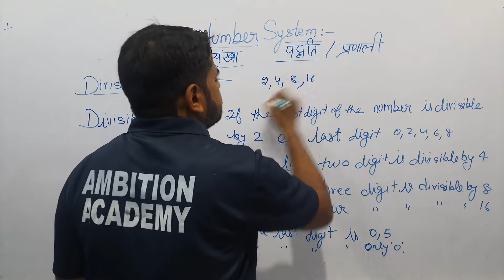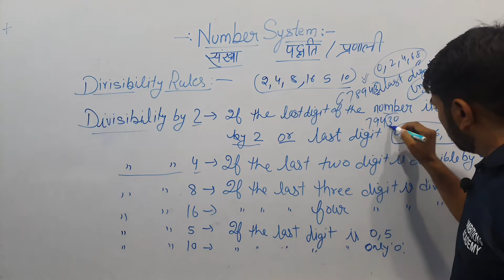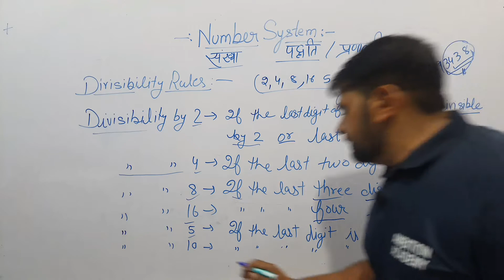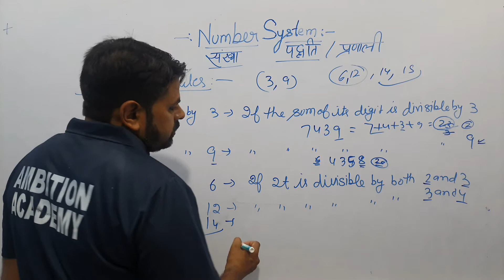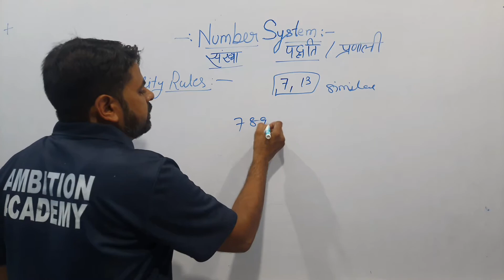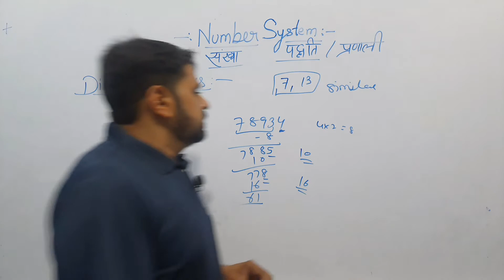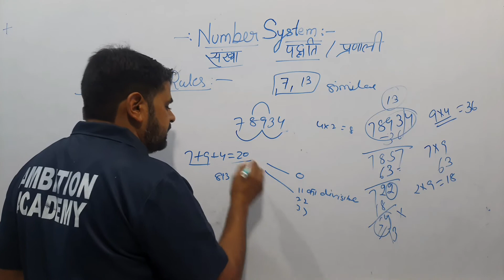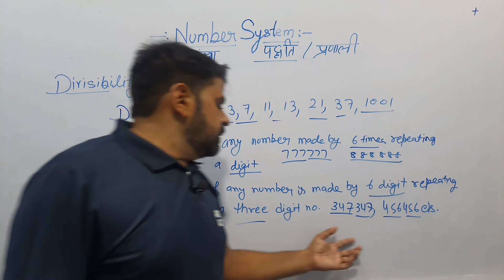Maths-Number System- Class-3 Divisibility Rules by VINOD SIR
ABOUT VEDIO.

VINODDAGAR SIR
vinoddagar sir
sir ji
1. Learn from your favourite teacher
2. Dedicated DOUBT sessions
3. One Subscription, Unlimited Access to Live
Online Classes and Videos
4. Real-time interaction with best-in-class teachers
5. You can ask doubts in live online classes
6. Limited studentsin each Class
7. Download the videos & watch them offline

2018, RRB Exam 2018, Science for railway groupd, Railways previous year question paper in hindi,RRB Gk gs questions in hindi, railway previousyear question, railway exam papers solve in hindi,chemistry for railway exam 2018, Railway Gk,railway gs, railway science, back year railway